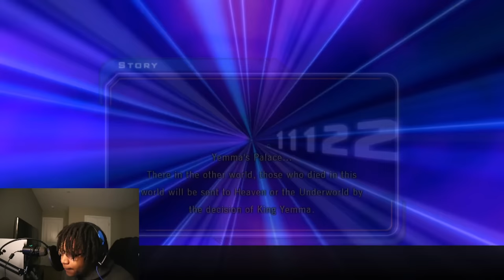This Dragon Ball Game Is BETTER Than KAKAROT!?!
Thumbnail Artist Nomad